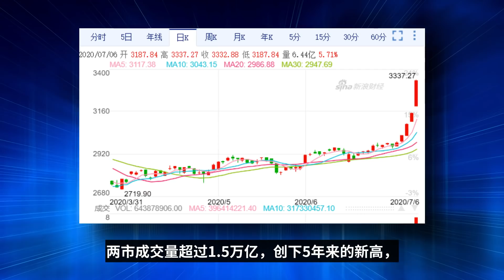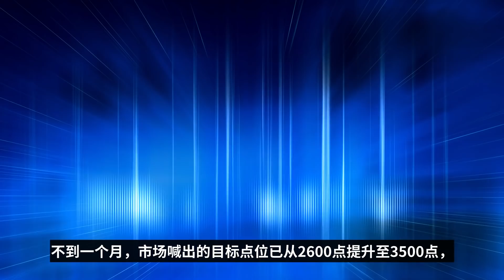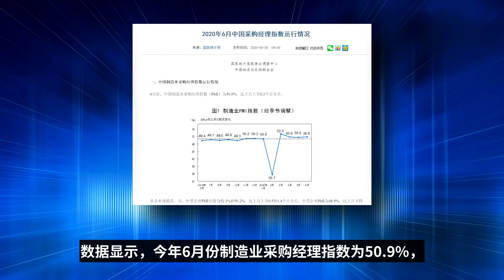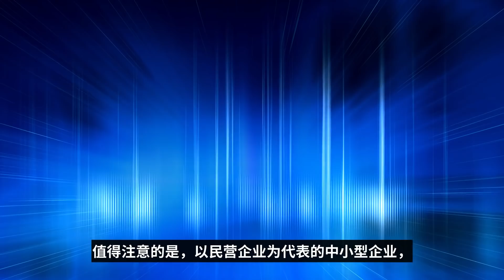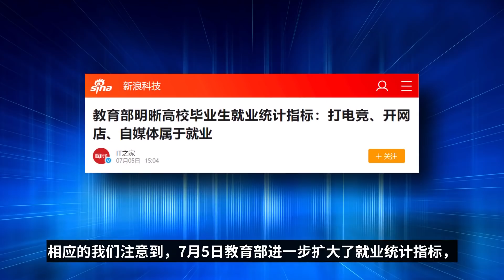借钱炒股、卖房炒股？散户跑步入场